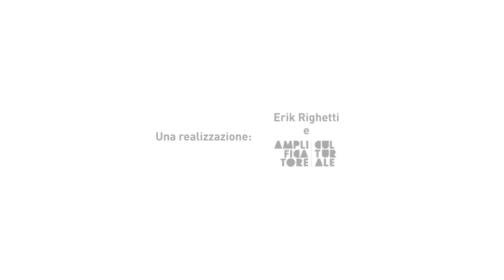Tocatì 2017 SPOT